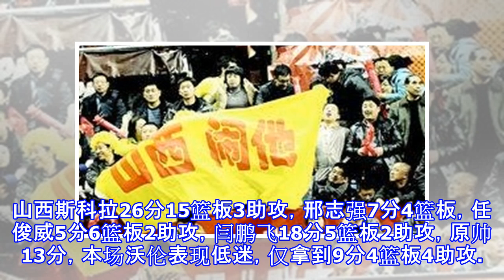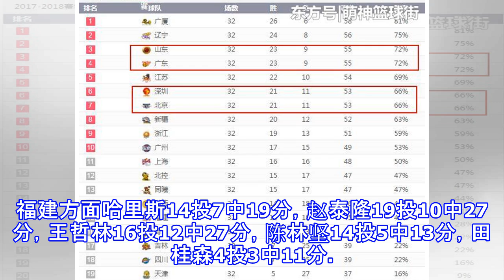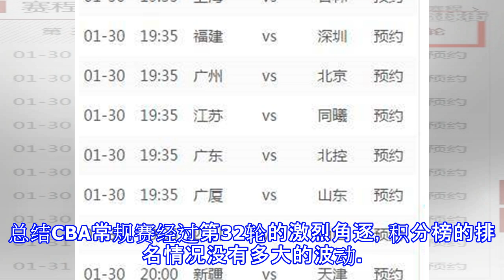Cba积分榜！32轮战报33轮赛程广东第四，辽宁大胜福建第二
CBA积分榜！32轮战报33轮赛程广东第四，辽宁大胜福建第二 CBA常规赛第32轮最新积分榜及第33轮赛程出炉！具体战况如下：青岛110-122新疆、四川114-109天津、同曦104-118广厦上海112-124江苏、吉林102-116浙江、山西96-102广东、广州118-108北控、八一88-103山东、辽宁121-108福建、深圳116-109北京1、CBA常规赛第32轮首先进行一场的是青岛主场对阵新疆的比赛，卫冕冠军新疆凭借外援亚当斯的出色发挥，最终新疆客场122：110大胜青岛。山西男篮主场迎战广东宏远，双方在第一节战成山西24：25，山西在第二节逐渐找到进攻节奏半场战罢山西54：...